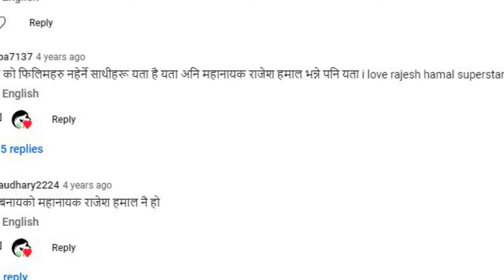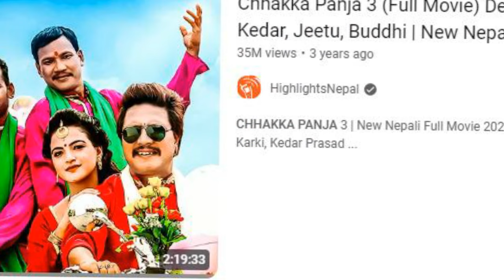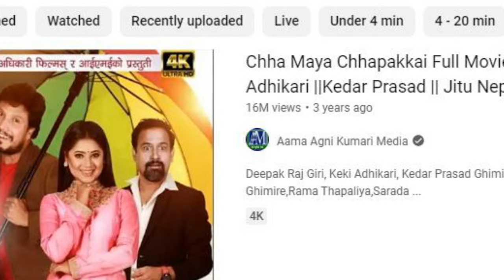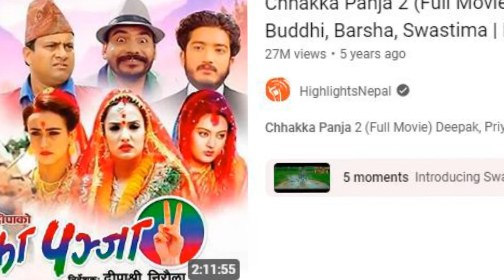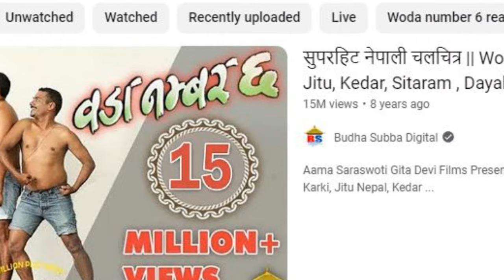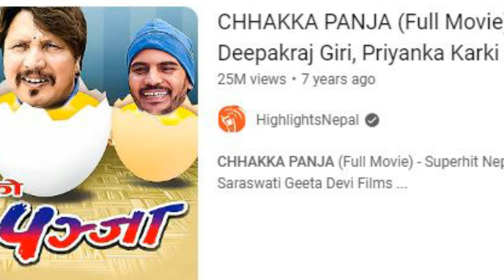गाली सगै किन मालामाल हुन्छन दिपक दिपा Deepak raj giri || Dipashree niraula || Chakkapanja movie